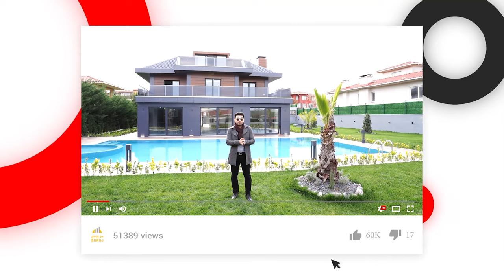شقق للبيع في طرابزون تركيا 2021 | مساحات واسعه واطلالات جميلة على البحر | مجمع سكني متكامل الخدمات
المدينة / طرابزون
المنطقة / يالنجاك
عدد الغرف / 5 غرف وصالة + 3 دورات مياة + بلكونتين + غرفه استور ( غسيل )
الدور / 5
المميزات /
إطلاله مباشرة على البحر
مجمع سكني متكامل
مساحة كبيرة
تدفئة مركزية
اطلالة على الطبيعة
مسبح مغلق - قسم خاص للرجال واخر للنساء
ديوانية
صالة رياضية
مسجد ( مصلى )
مجمع متكامل به مواقف سيارات مغلقة ومفتوحة
العاب اطفال
جلسات خارجية
شقة مميزة وفي منطقة راقية ومخدومة
بوابه الكترونية ونظام كاميرات مراقبة 24/7
مسطحات خضراء
قريب من الخدمات
الموقع مميز  ويعتبر من ارقى احياء طرابزون
..المسافة بين الموقع و المطار  /10 دقائق
المسافة بين الموقع ومول_جواهر 5 دقائق
المسافة بين الموقع ومول الفوروم /12 دقيقة
المسافة بين الموقع وميدان طرابزون / 15 دقيقة

المطلوب /تم بيع الشقة ولله الحمد
توجد شقة اخرى في نفس الطابق

رابط الواتساب المباشر للتحدث معي

عقارات_اسطنبول#
عقارات_تركيا#
الاستثمار_في_تركيا#
شقق للبيع في تركيا
شقق_تركيا#
عقارات_طرابزون#
فنادق طرابزون
سياحة في تركية
إسطنبول تركيا